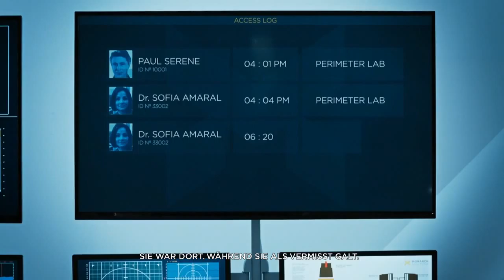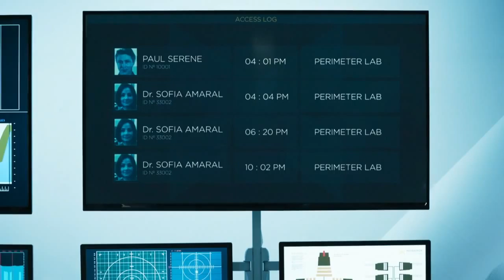⏳ QUANTUM BREAK Live Action [►03] Deception [Xbox One]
Third Live Action Part of Xbox One Game Quantum Break. Enjoy!

[Quantum Break] © Microsoft Corporation. [Quantum Break Live Action] was created under Microsoft's "Game Content Usage Rules" using assets from [Quantum Break], and it is not endorsed by or affiliated with Microsoft.